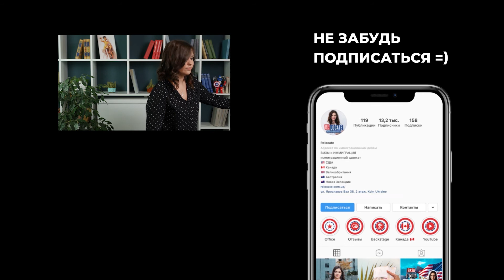ИММИГРАЦИЯ В США 🇺🇸 | Семейная иммиграция | Иммиграция родителей, братьев, сестре граждан США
Не смотря на желание Трампа отменить цепную бесконечную иммиграцию людей в США, переезд определённых членов семьи граждан США все еще доступен.